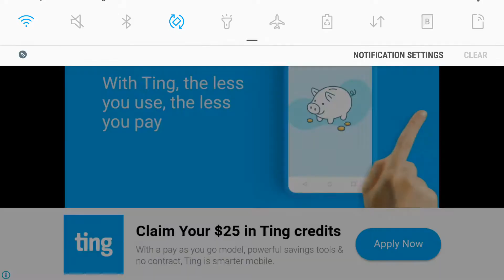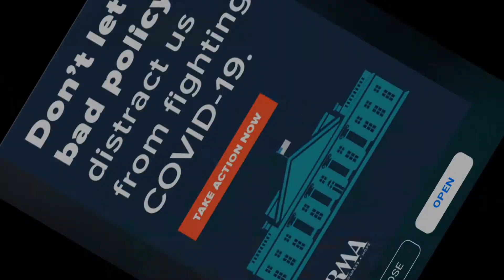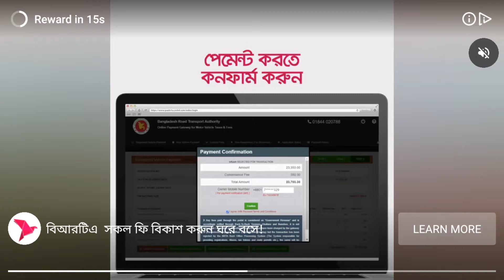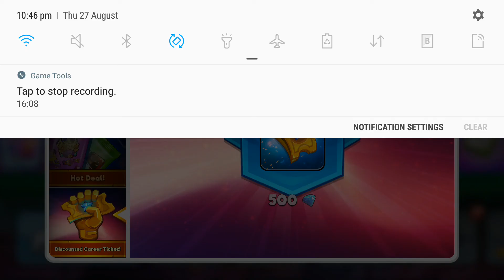Head Ball 2 - Emerging Champion (Android & iOS)